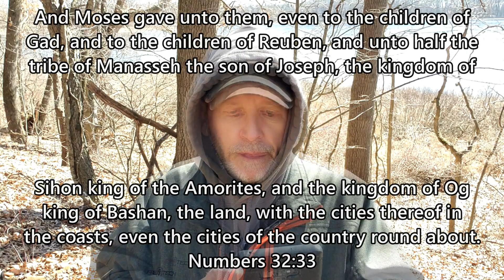Faith for a Home Unseen: Numbers 32 ~ David Krienke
How often in our lives, do we make important decisions, based on our own desires or observations? Many times, we rush to judgement, and miss that still, small Voice, urging us to wait for His timing.